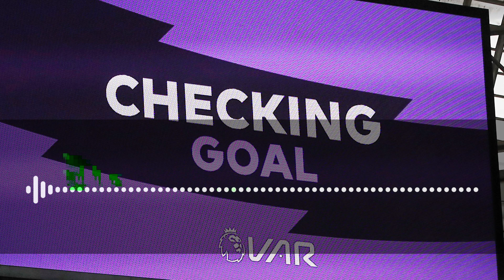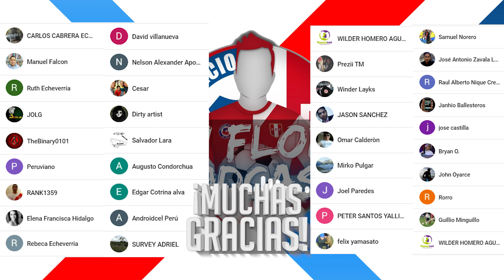El comienzo del fin del VAR... tal y como lo conocemos | Sin Floro Podcast